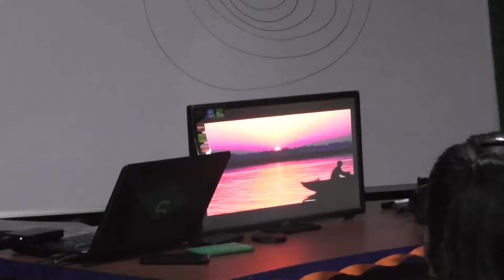Workshop on still Photography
@ Rama University